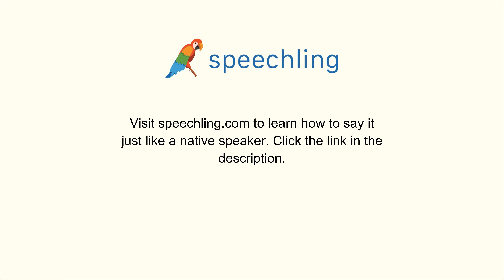韓国語で"底"の発音の仕方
男性コーチ
바닥

女性コーチ
바닥

底

底